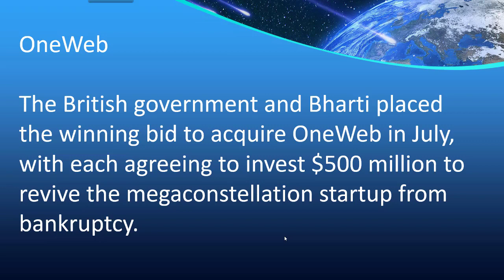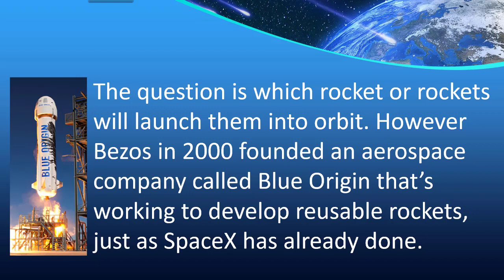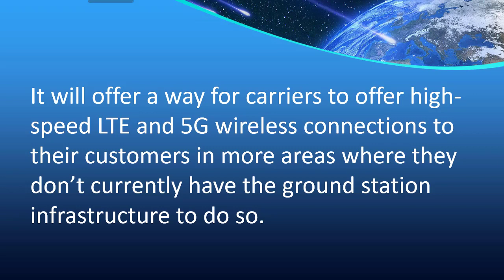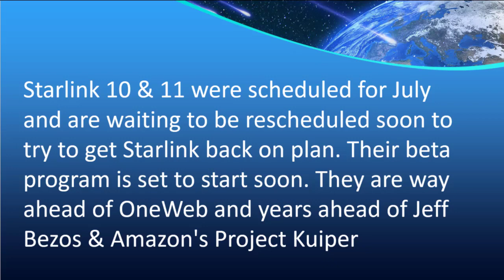The Starlink Report August 3 2020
Starlink is a satellite constellation being constructed by SpaceX to provide satellite Internet access. The constellation will consist of thousands of mass-produced small satellites in low Earth orbit (LEO), working in combination with ground transceivers. This is a SpaceX Starlink Report for August 3, 2020 as presented to the Tech for Seniors Show by Hewie Poplock.